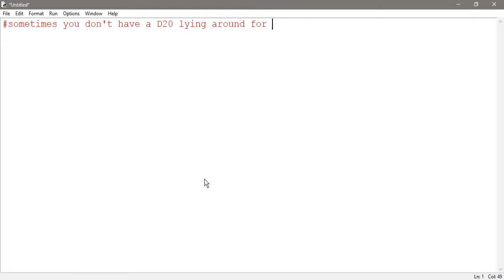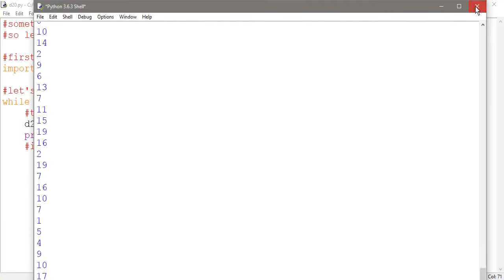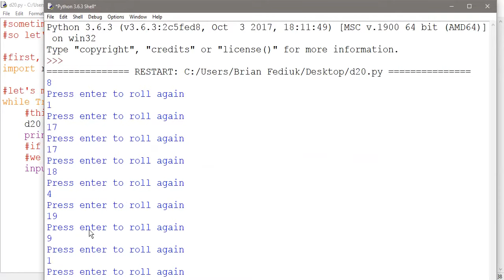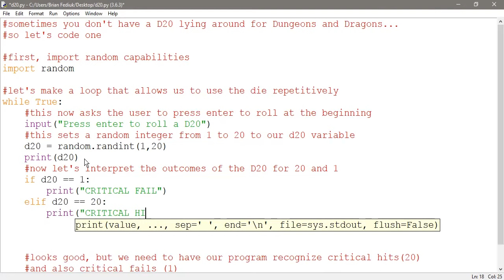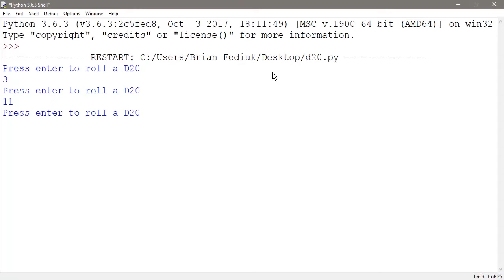DnD D20 Dice Simulator in Python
Check out this cool Dungeons and Dragons simulator created in Python. This program not only rolls a 20 sided die, but also determines if a critical hit (20) or critical fail (1) is rolled.

In Dungeons & Dragons, the 20-sided die, or d20, is the most frequently used die and plays a central role in determining the success or failure of most actions.  It's the core mechanic for resolving almost everything, from attacking a monster to making a skill check.

Here's a breakdown of its role:

Attack Rolls: When a character attacks a creature, they roll a d20 and add any relevant modifiers (like their attack bonus).  If the total meets or exceeds the target's Armor Class (AC), the attack hits.

Saving Throws: When a character is subjected to a dangerous effect (like a spell or trap), they often need to make a saving throw.

This involves rolling a d20 and adding relevant modifiers (like their saving throw bonus).  The total must meet or exceed a Difficulty Class (DC) set by the Dungeon Master (DM) to succeed.

Skill Checks:  When a character attempts an action that requires a certain level of proficiency (like picking a lock or persuading a guard), they make a skill check.  They roll a d20 and add their relevant skill bonus.  Again, the total must meet or exceed a DC set by the DM.

Ability Checks:  Similar to skill checks, ability checks use a d20 roll plus an ability score modifier to determine success or failure when a character attempts something related to their raw abilities (like trying to break down a door using Strength).

Other Randomization:  While the above are the most common uses, the d20 is also used for other random events, like determining initiative order at the start of combat or randomly generating encounters.

In essence, the d20, combined with various modifiers, introduces an element of chance into the game, simulating the unpredictable nature of adventuring.  It's the foundation of the game's mechanics and a crucial tool for both players and the Dungeon Master.

Sources and related content